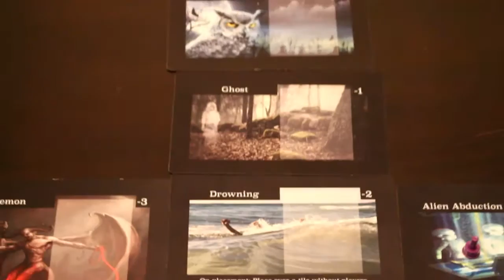HOW TO LOSE YOUR SANITY!!!!(Nocturnes Game)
Dive into a world where nightmares rule. Face your deepest fears and try not to go insane as you make your way from room to room trying to hold on to a tiny bit of sanity while making your opponent lose theirs. This is Nocturnes. The second game from game company Branum games.

Aslo special thanks to our friend Cubbi Thompson for letting us use her image for our thumbnail.